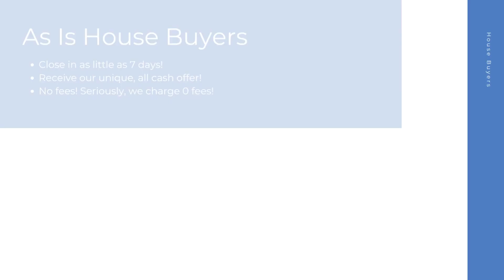House Buyers Bellevue Washington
At House Buyers, we are fast house buyers and are interested in houses, townhouses, condos, and many other properties in Bellevue WA. Repairs are not needed because we purchase homes as-is! Connect with our cash house buyer team for your all cash offer and get started today! We look forward to hearing the details of your property.

Cash House Buyers Bellevue WA

House Buyers In My Area Bellevue WA

Cash House Buyers Near Me Bellevue WA
We are known as one of the best online house buyers Bellevue WA!

Here at House Buyers, we put the sellers needs first. We have helped many home sellers across Bellevue WA since 2013 sell their homes fast. As fast and easy house buyers, our team here at House Buyers can't wait to connect with you and create an all cash offer for your house.

Local House Buyers:

Bellevue, WA

House Buyers Knows About:
house buyers Bellevue WA
house buyer Bellevue WA
house buyers near me Bellevue WA
cash house buyer Bellevue WA
best online house buyers Bellevue WA
local house buyers Bellevue WA
house buyers for cash Bellevue WA
house buyers cash Bellevue WA
online house buyers Bellevue WA
cash house buyer near me Bellevue WA
as is house buyers Bellevue WA
simple house buyers Bellevue WA
cash house buyers reviews Bellevue WA
fast and easy house buyers Bellevue WA
fast house buyers Bellevue WA
house buyers website Bellevue WA
quick house buyer Bellevue WA
house buyers fast Bellevue WA
cash home buyers near me Bellevue WA
home buyers near me Bellevue WA
cash home buyers Bellevue WA
home buyers Bellevue WA
as is home buyers near me Bellevue WA
home buyers in my area Bellevue WA
cash home buyers in my area Bellevue WA
cash home buyer Bellevue WA
home buyer near me Bellevue WA